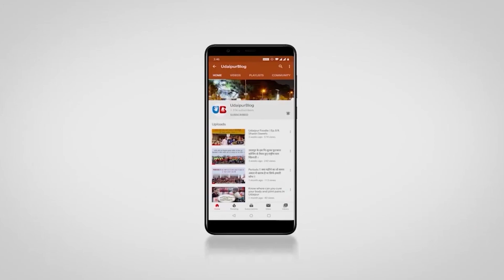CoronaOutbreak: Don’t Panic, Take Precautions | GBH American Hospital Udaipur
⁣जरूरी सलाह हर उदयपुरवासी के लिए इन उपायों को अपनाएं एवं खुद को कोरोना संक्रमण से बचाएं ।

पूरा वीडियो देखे और जानिए GBH American Hospital के डॉक्टर का इस पर क्या कहना है ।

Video को सभी के साथ share करें और खुद को और अपने प्रियाजनों को सुरक्षित रखें।